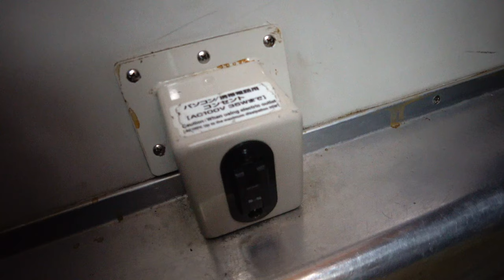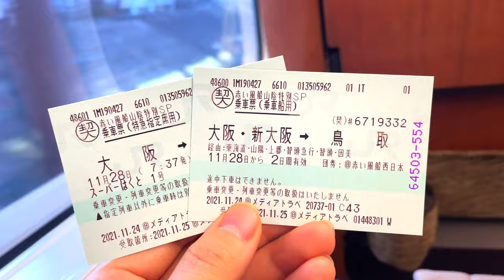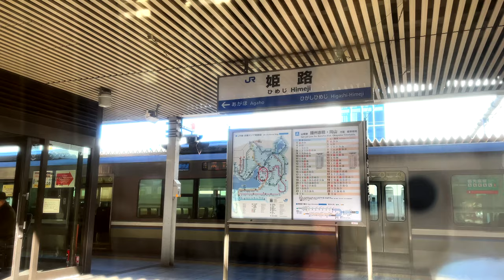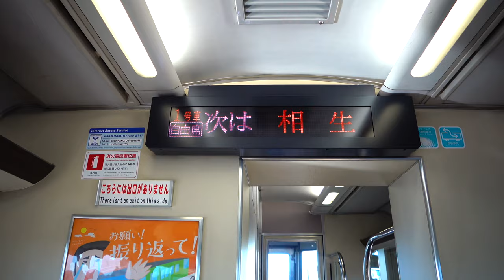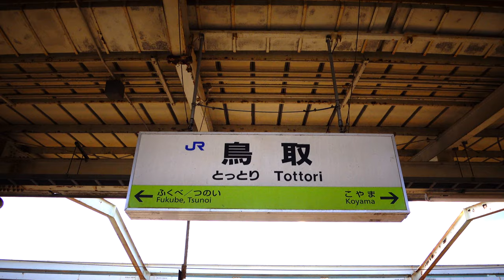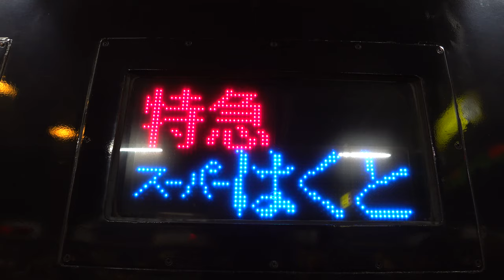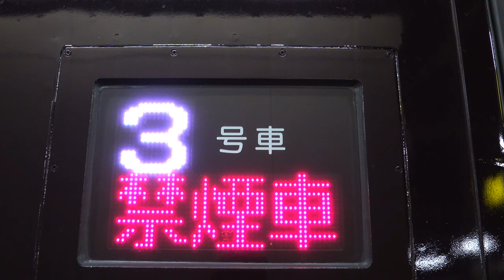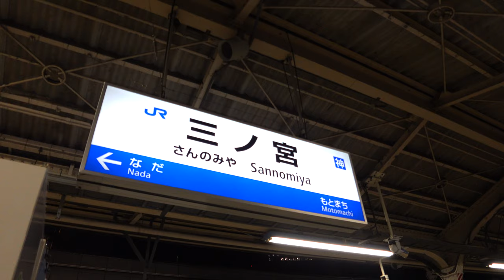Riding on Japan's fastest limited express train with a maximum speed of 130 km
Super Hakuto: Kyoto Station-A special express train that runs between Tottori Station and Kurayoshi Station.

【4K60fps前面展望】特急スーパーはくと7号 京都→倉吉 全区間【速度計・地図付】

【速度計 前面展望】特急スーパーはくと 3号★京都→倉吉★4K/60fps★智頭急行 HOT7000系★Japan Train【Cab view】2020夏

4K Japan Train Ride - Enoden 江ノ電 from Fujisawa 藤沢 to Kamakura 鎌倉 - 4K 60 FPS - June 2020 - Slow TV